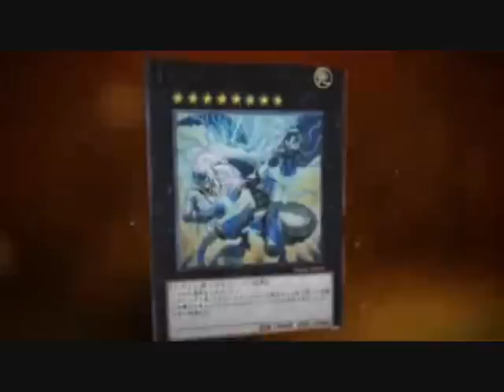Acidic Meltdown (burn/lockdown deck) GamePlay!!!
a new name for my acid/lava golem deck!  i also made a few changes since i last played this deck.  this deck is entirely my idea and did not rip off any other decks wut so ever! prob the first deck to even use acid golem to its full potential!